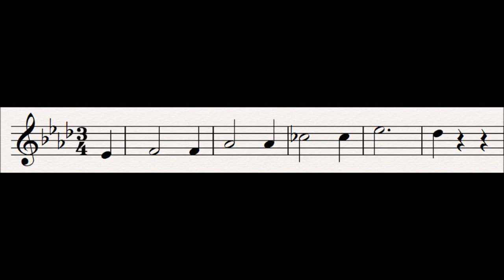22 Invocation of Night : Tristan und Isolde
This motif is set, rather in the manner of a hymn, to the words "O sink hernieder, Nacht der Liebe" ("O sink upon us night of Love")  and starts the love duet, some of the most beautiful music Wagner wrote.  This is not the only time Wagner used hymns, in his opera Tannhäuser he uses a pilgrim's hymn and a hymn to Venus.  In this instance, Tristan and Isolde are singing to the Night to ask for the eternal peace of Death.  The first four notes are the notes in the Tristan chord.

Related Leitmotifs:
None

Subsidiary Leitmotifs:
None